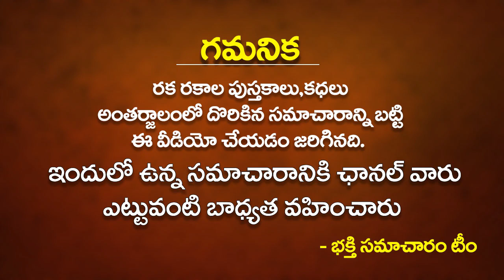పాల్గుణ మాస శుక్ల చతుర్ది రోజు గణపతికి భక్తితో ఈ దీపం పెట్టి మీరు కోరిన కోరిక తప్పక తీరుతుంది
పాల్గుణ మాస శుక్ల చతుర్ది రోజు గణపతికి భక్తితో ఈ దీపం పెట్టి మీరు కోరిన కోరిక తప్పక తీరుతుంది | ganapati puja | ganapatipooja | bhakthisamacharam